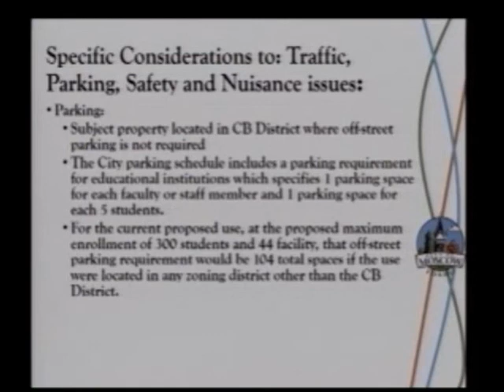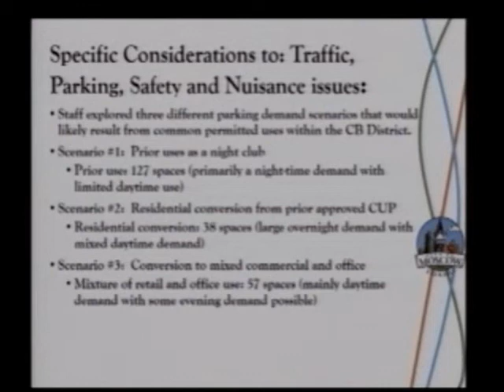Part 1, NSA CUP Council Discussion and Vote - June 5, 2017